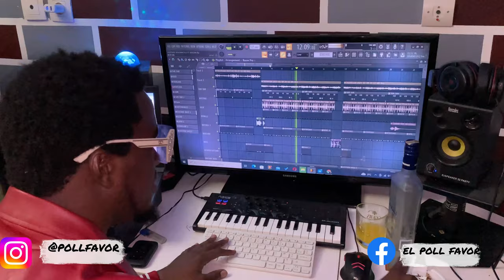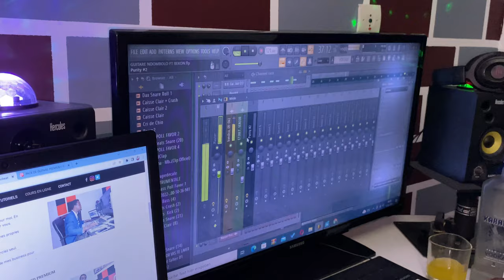INSTRUMENTALE EXTRA MUSICA CONGO GUITARE SOLO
▬▬▬▬▬▬▬▬▬▬▬▬▬ INFOS ▬▬▬▬▬▬▬▬▬▬▬▬▬
QUI SUIS-JE ?